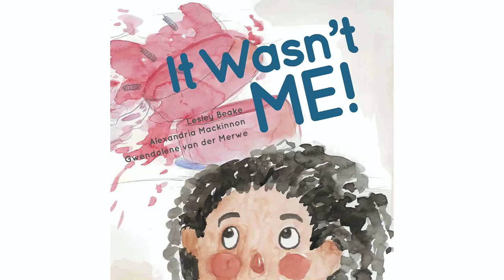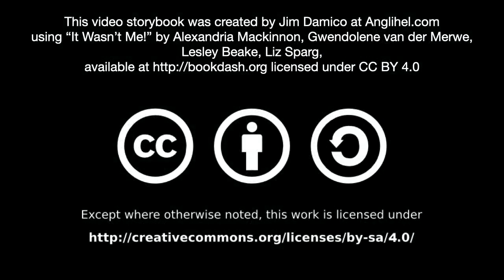[1.0] - It Wasn't Me! - (read aloud video story book @ Anglihel.com)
by
Alexandria Mackinnon (Designer)
Gwendolene van der Merwe (Illustrator)
Lesley Beake (Writer)
Liz Sparg (Editor)

Mom is going out for five minutes. What could go wrong?

Read by Cressida Stolp

"It Wasn’t Me!" by Alexandria Mackinnon, Gwendolene van der Merwe, Lesley Beake, Liz Sparg